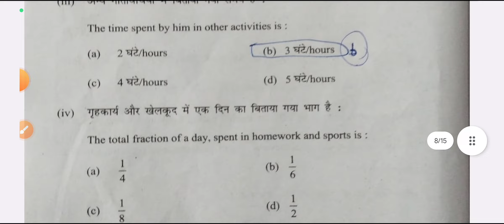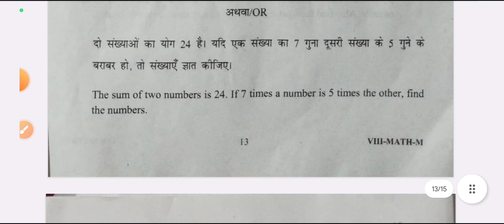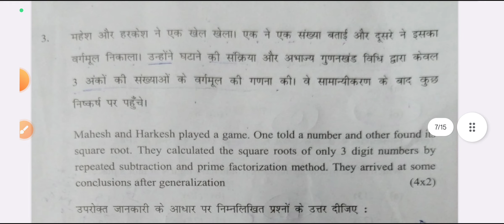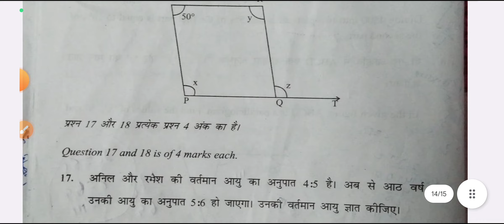class 8 maths important questions 2023 / class 8 math mid term question paper 2023 / mid term 23-24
class 8 maths important questions in hindi / class 8 math mid term question paper 2023 / mid term 23-24
class 8 maths important questions 2023 | गणित mid term paper 2023-24 | 29/09/2023
8th class maths paper October 2023
mathmatics important questions 2023-24
class 8 math important questions
class 8 mathmatics paper

class 8 maths important questions 2023 | maths mid term paper 2023-24 | in hindi

class 8 math paper mid term,class 8 math first mid term question paper 2023,class 8 sst important questions 2023,8th mathmatics important questions 2023,class 8 mat important questions,class 8 maths